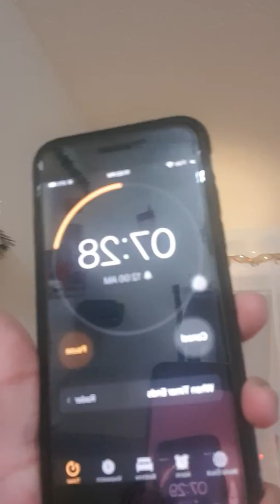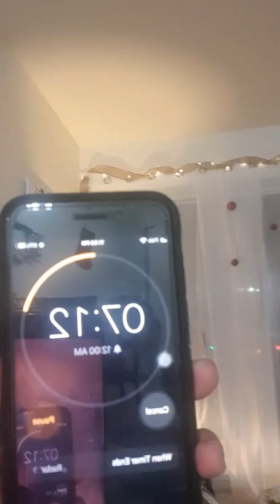Feel na feel magparty sa Year 2020 but di pwede mag ingay ......laughtrip!!!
This is what happens when you feel like partying in welcoming new year just like old times in Manila however you are restricted to make loud noise because you lived in an apartment and no one really celebrate new year the way you wanted.